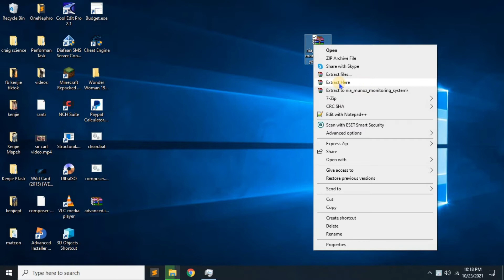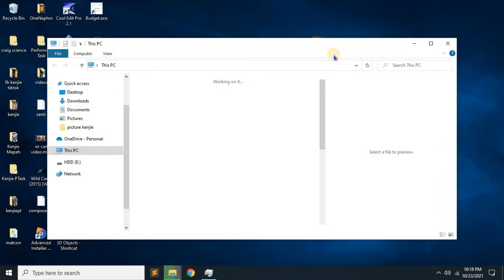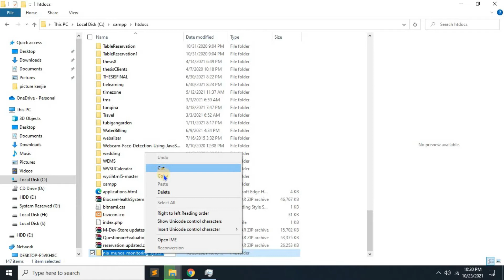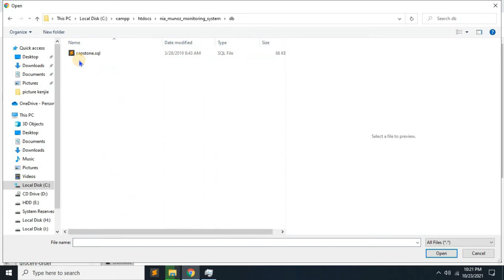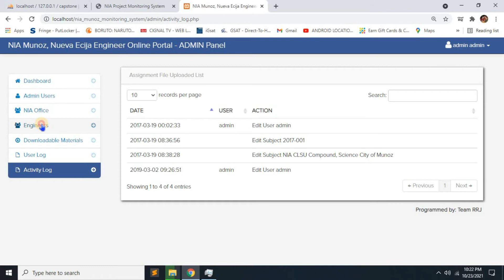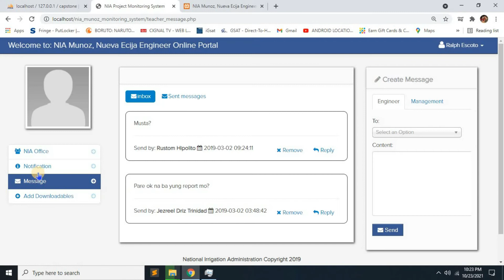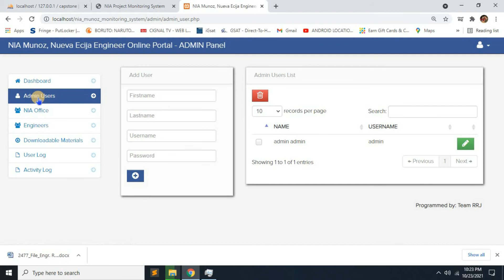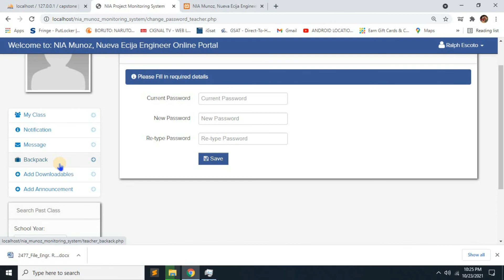Engineers Portal in PHP/MySQLi with Full Source Code | Free to Download | 2021 | Updated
You can download the Engineers Portal in PHP Full Source Code for Free!

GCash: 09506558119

Please play the full video and do not skip to know how to setup and what are the functionalities of the system.